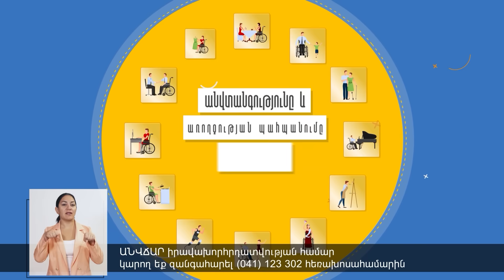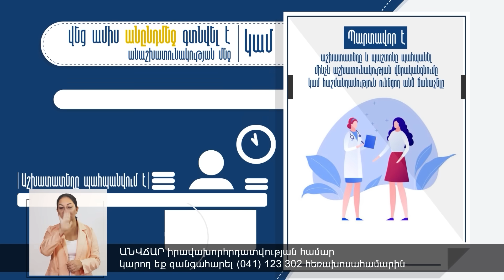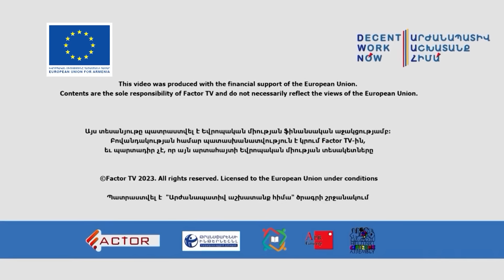ԵՄ-ն կանաչ լույս վառեց ՀՀ-ին զենք վաճառելու հարցով․ ՀՀ-ն ՀԱՊԿ-ից դուրս է, Ալիևը վտանգավոր խաղեր տվեց